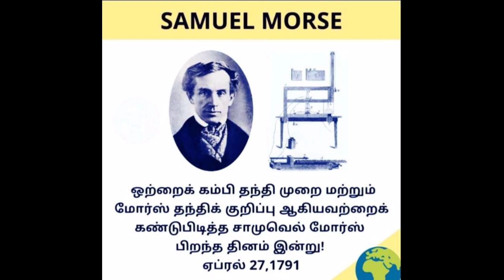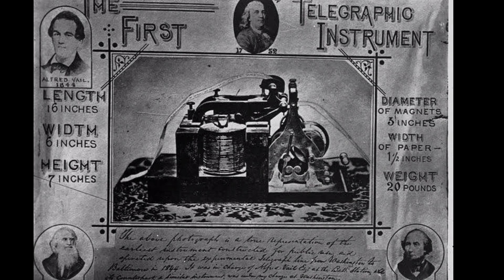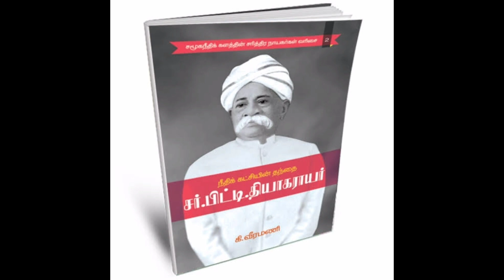ஏப்ரல் 27 | April 27 history | Today's history | தமிழ் | Thollaigal | S T Karthick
வரலாற்று நிகழ்வுகள் - Today History

முக்கிய நிகழ்வுகள் :-

👉 1945ஆம் ஆண்டு ஏப்ரல் 27ஆம் தேதி தமிழ் எழுத்தாளர் மற்றும் விமர்சகருமான பிரபஞ்சன் புதுச்சேரியில் பிறந்தார்.

முக்கிய தினம் :-

உலக கால்நடை தினம்
👉 2000ஆம் ஆண்டிலிருந்து ஏப்ரல் மாதம் கடைசி சனிக்கிழமையை (ஏப்ரல் 27) உலக கால்நடை தினமாக கொண்டாடப்படுகிறது. உலக கால்நடை அமைப்பு 1863ஆம் ஆண்டில் டாக்டர் ஜிம் எட்வர்டு மற்றும் இவரின் மனைவி பாம் ஆகியோரின் முயற்சியால் ஆரம்பிக்கப்பட்டது. இந்த அமைப்பு சர்வதேச அளவில் விலங்குகளின் நலனில் அக்கறை கொண்டு செயல்படுகிறது.

பிறப்பின் சிறப்பு :-

சாமுவெல் மோர்ஸ்
🌟 ஒற்றைக்கம்பி தந்தி முறை மற்றும் மோர்ஸ் தந்திக் குறிப்பு ஆகியவற்றை கண்டுபிடித்த சாமுவெல் மோர்ஸ் 1791ஆம் ஆண்டு ஏப்ரல் 27ஆம் தேதி அமெரிக்காவில் பிறந்தார்.

🌟 இவர் வரலாற்றுக் காட்சிகளை வரையும் ஓவியரும் ஆவார். இவரது மனைவியின் மரணமே, தந்தி முறையைக் கண்டுபிடிக்க காரணமாக இருந்தது. மேலும், மின்சாரம் மூலம் செய்தியை அனுப்ப முடியும் என்பதையும் நிரூபித்தார்.

🌟 1844ஆம் ஆண்டு மே 24, உலகின் முதல் தந்திச் செய்தியை வாஷிங்டன்.டிசி-லிருந்து பால்டிமோருக்கு அனுப்பி ஒரு புரட்சியை ஏற்படுத்தினார். தந்தி மூலம் மக்களின் சொந்த வாழ்விலும், பொது வாழ்விலும் புதிய மாற்றத்தை கொண்டு வந்த சாமுவெல் மோர்ஸ் 80வது வயதில் (1872) மறைந்தார்.

கந்த முருகேசனார்
🌹 உபாத்தியாயர் என்றும், தமிழ்த் தாத்தா என்றும் அழைக்கப்பட்ட சிறந்த தமிழ் அறிஞர் கந்த முருகேசனார் 1902ஆம் ஆண்டு ஏப்ரல் 27ஆம் தேதி இலங்கையின் வட மாகாணத்தில் உள்ள தென் புலோலியில் பிறந்தார்.

🌹 பல பள்ளிக்கூடங்களை திறந்து இங்கு தமிழ் மட்டுமன்றி சமயம், தர்க்கம், புவியியல், கணிதம் ஆகியவையும் கற்பிக்கப்பட்டன. தமிழில் மட்டுமல்லாது ஆங்கிலத்திலும் சிறந்து விளங்கிய இவரே அனைத்தையும் கற்பித்தார்.

🌹 தலைசிறந்த தமிழ்ப் புலவர், உபாத்தியாயர், தமிழ்த் தாத்தா, சீர்திருத்தவாதி, ஞானக்கடல் என்றெல்லாம் போற்றப்பட்ட கந்த முருகேசனார் 63வது வயதில் (1965) மறைந்தார்.

பி.தியாகராயர்
🌺 நீதிக்கட்சி நிறுவனர்களில் முக்கியமானவரும், சென்னை மாகாணத்தின் முக்கிய அரசியல் தலைவராக விளங்கியவருமான பி.தியாகராயர் 1852ஆம் ஆண்டு ஏப்ரல் 27ஆம் தேதி சென்னை கொருக்குப்பேட்டையில் பிறந்தார்.

🌺 1882ஆம் ஆண்டு சென்னை உள்நாட்டினர் சங்கம் (சென்னை மகாஜன சபை) என்ற அமைப்பை தொடங்கினார். இந்த அமைப்பு சார்பில் நீதி என்ற இதழை நடத்தினார். இதன் பெயரைக் கொண்டே இந்த அமைப்பு நீதிக்கட்சி எனக் குறிப்பிடப்பட்டது.

🌺 இவரது தன்னலமற்ற முயற்சியால், 1921ஆம் ஆண்டு சென்னை மாநில சட்டப்பேரவை தேர்தலில் நீதிக்கட்சி வெற்றி பெற்று ஆட்சி அமைத்தது. முதல்வர் பதவி இவரைத் தேடி வந்தாலும் அதை மறுத்து வேறு ஒருவரை பொறுப்பேற்கச் செய்தார்.

🌺 சென்னையில் உள்ள நகருக்கு இவரது நினைவாக தியாகராய நகர் (தி.நகர்) என்று பெயர் சூட்டப்பட்டது. வெள்ளுடை வேந்தர் எனப் போற்றப்பட்ட சர் பிட்டி தியாகராய செட்டியார் 73வது வயதில் (1925) மறைந்தார்.